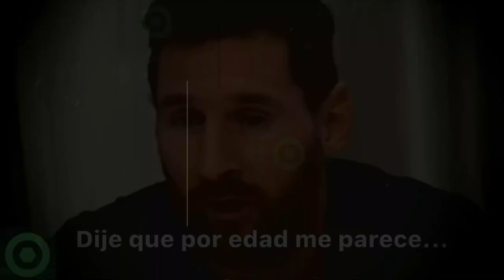🔥¡𝘿𝙞𝙤𝙨!🔥 LEO MESSI Da La 𝙎𝙤𝙧𝙥𝙧𝙚𝙨𝙖 Y Se 𝙋𝙧𝙤𝙣𝙪𝙣𝙘𝙞𝙖 Sobre Su 𝙁𝙪𝙩𝙪𝙧𝙤. 𝙉𝙤 𝙇𝙤 𝙑𝙖𝙨 𝘼 𝘾𝙧𝙚𝙚𝙧… 🟥